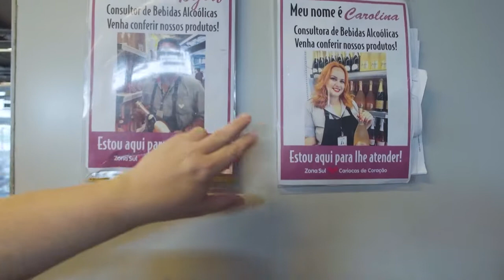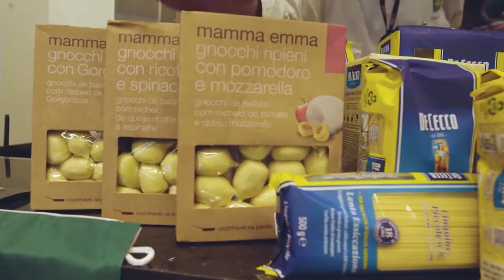Semana da Itália | Um passeio pela Itália direto do Zona Sul Santa Mônica